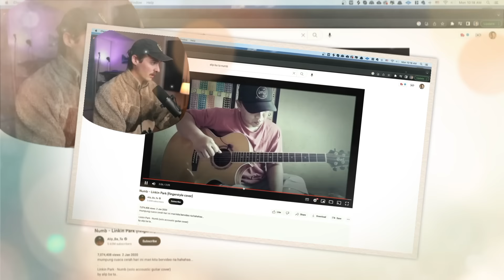Buya Yahya Bongkar Siapa Sebenarnya Sosok Alipbata ❗Kaya Raya tapi kenapa Alipbata selalu sederhana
Buya Yahya mengungkapkan dalam satu ceramahnya tentang hidup sederhana yang membuat orang selalu merasa damai dalam hidupnya.
ceramahnya itu mengingatkan kita pada sosok Alipbata yang selalu hidup sederhana padahal penghasilannya dari YouTube sudah puluhan hingga ratusan juta perbulannya.
Buya Yahya juga menambahkan bahwa orang seperti itulah yang sebenarnya orang yang sedang menikmati hidup jauh dari kata mewah dan selalu bersyukur dengan yang dia punya saat ini.